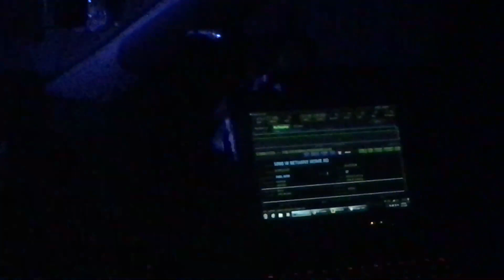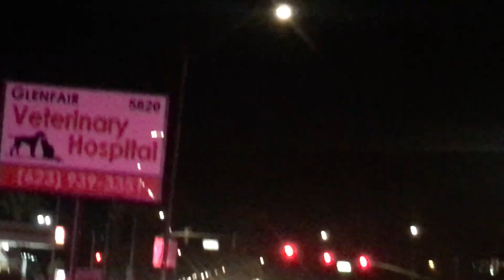OMG Man resist arrest Glendale PD makes him kiss Asphalt